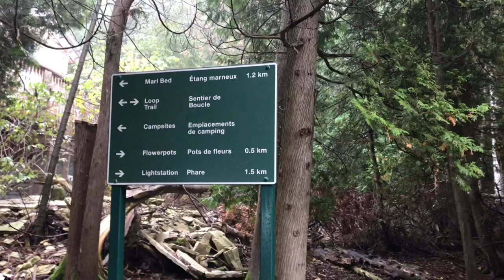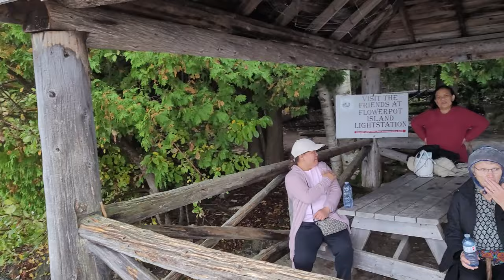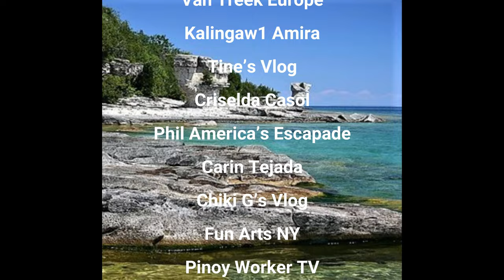Hiking @ Flower Pot Island in Tobermory - 4K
Located at tip of the Bruce Peninsula in the Fathom Five National Marine Park, 6.5 km off the shore of Tobermory, Flowerpot Island, famous for its natural "flowerpot" rock pillars.